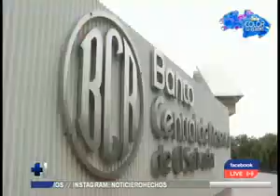Crecimiento del país se desaceleraría este año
El Banco Central de Reserva presentó su balance del crecimiento del año anterior y sus proyecciones económicas para este año.La economía del país se desaceleraría por las tensiones e inflación mundiales.